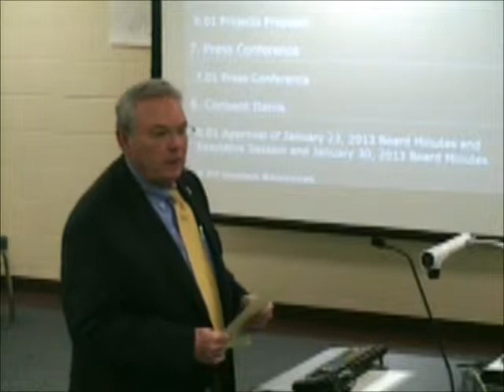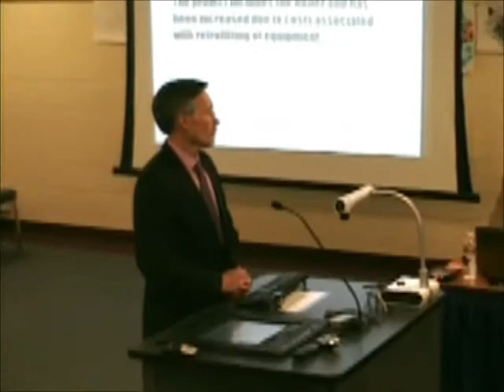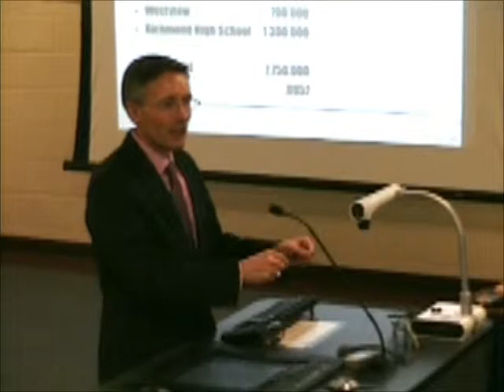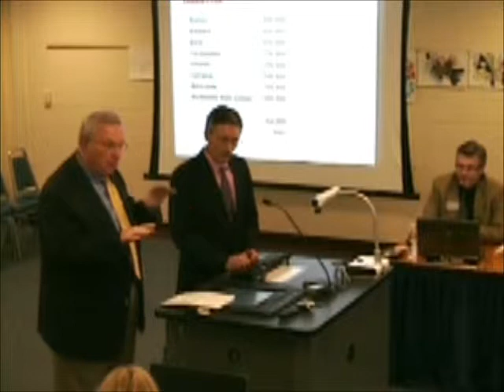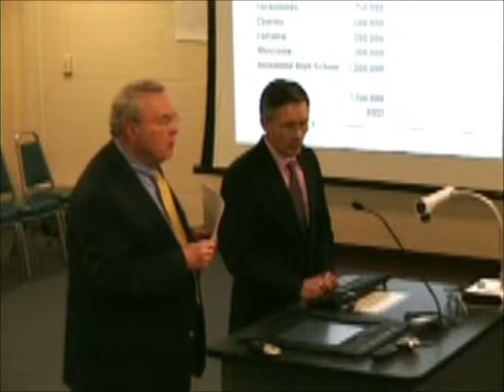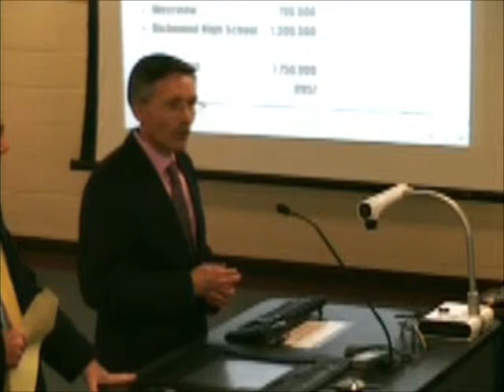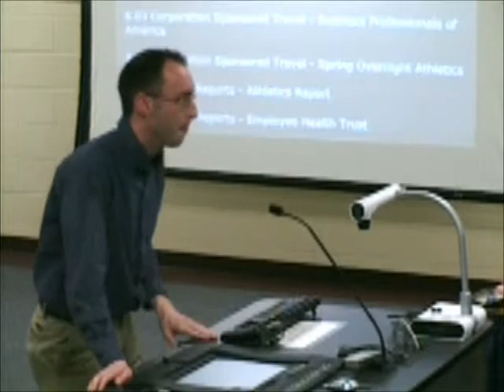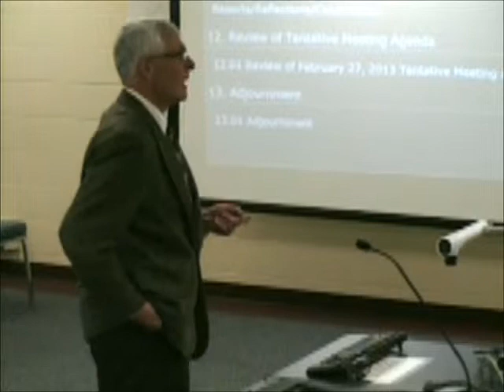2-13-2013 Board Meeting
Richmond Community Schools February 13, 2013 Board Meeting.